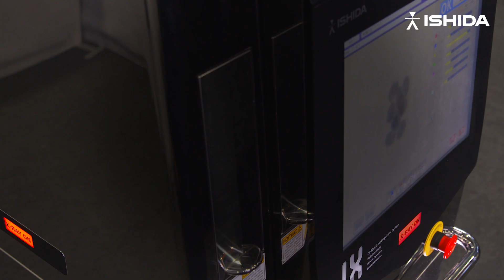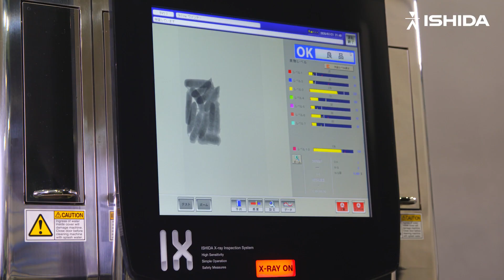AI搭載X線検査装置 IX-G2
WEB展示会「ISHIDA DIVE」出展

【近日発売】
AIを搭載したデュアルエナジーセンサタイプのX線検査装置です。ウインナーと鶏肉の残骨異物が当社史上最も高い感度で検出可能です。誤検出率も低減し、歩留まり改善に貢献します。